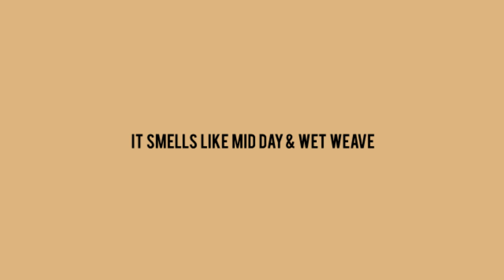"House Party II" (FREE) Meek Mill, Jay Critch, East Coast Type Beat 2020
366DaysOfBeats : Day 33!

Time Stamps:
00:00 Intro Hook
00:32 Verse 1
01:06 Hook 2
01:39 Verse 2
02:12 Hook 3
02:45 Outro

Licensing Info:
Option 1 -

Option 3
Exclusives: $5000+